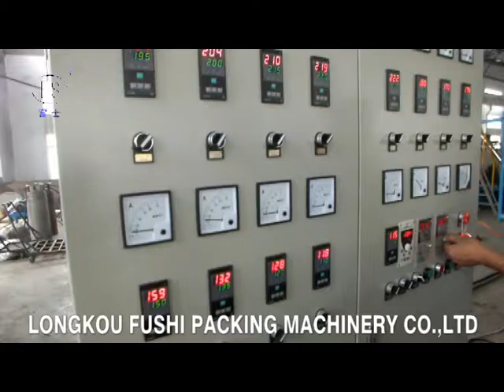PS Foam Sheet Extrusion Line